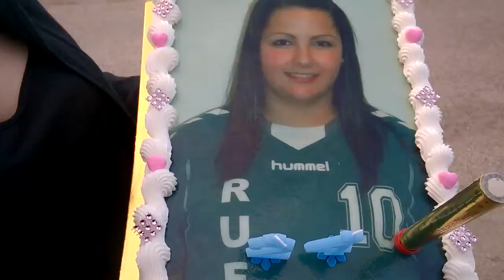Bácsbokod, Hősök tere 5., 2015. április 11., szombat. Női kézilabda NB II. Dél-Nyugati csoport: Bácsbokod - Balatonszemes 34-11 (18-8) Junior: Bácsbokod - Balatonszemes 27-27. Születésnaposok: Monori Teca és Fuszkó Fanni.